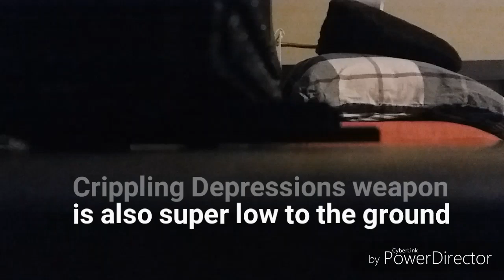Lego Battlebot Recreation - Crippling Depression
In this video, I will be showcasing a replica I made of a battlebot called Crippling Depression. Crippling Depression is made by Robert Cowan.  Hopefully, you enjoy the video and give it a thumbs up 👍.  You are perfectly free to give me constructive criticism to help me improve my content.  I will listen to what you have to say and see what I can do about it.
THE TIMESTAMPS:
Intro - 0:00
Testing Against Items - 0:19
Invertibility Test - 1:04
Crippling Depression vs Fidget Spinner - 1:45
Durability Test - 2:30
Other Features - 3:41
Outro - 4:13